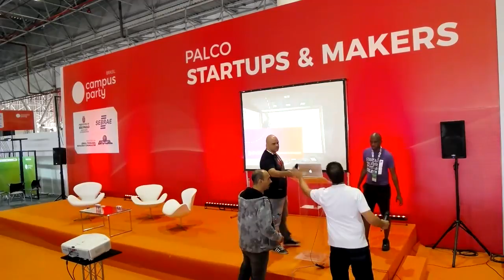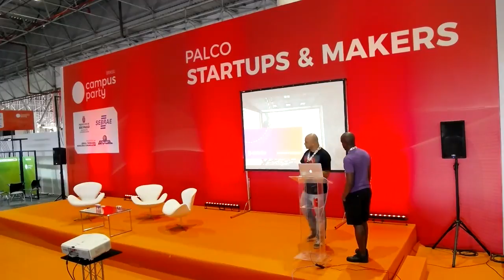CPBR11 - Palco Startup & Makers - 31/01/2018 12:00 - 13:00 - Como a validação startup em algo real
Raphael Arão - COO da Startadora. Foi startup hunter e coordenador de operações do programa de aceleração da ACE, também gerente de projetos, processos e TI na Overbank, corretora de seguros e family office. Diretor de projetos e membro fundador da Inova.me, empresa júnior da FIAP que ajuda os alunos a criarem suas próprias startups.

Carlos Carneiro  - Criador da metodologia usada no programa ACE Start, co-criador do Colisões. fundador da empresa júnior Inova.me na FIAP, anteriormente trabalhou com gestão de produtos e tecnologia, desenvolvimento de software e técnico em eletrônica.